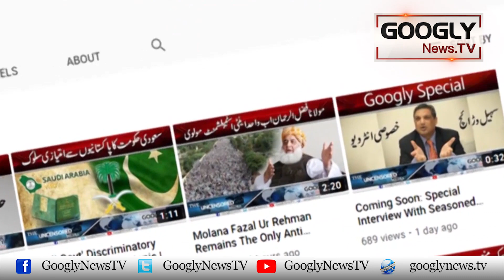Nawaz Sharif Kei Pakistan Wapsi Per Fauri Giraftari Ka Khatra Kaisay Khatam Hua? | Googly News TV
Nawaz Sharif Kei Pakistan Wapsi Per Fauri Giraftari Ka Khatra Kaisay Khatam Hua?